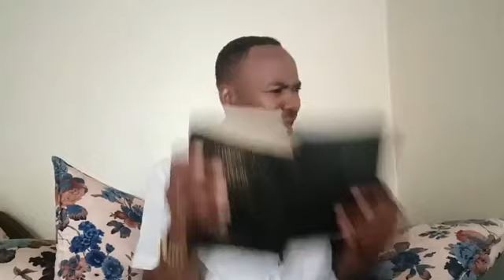THE BELIEVERS DAILY LIFE PART3 BY PR STANLEY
@pastor stanley